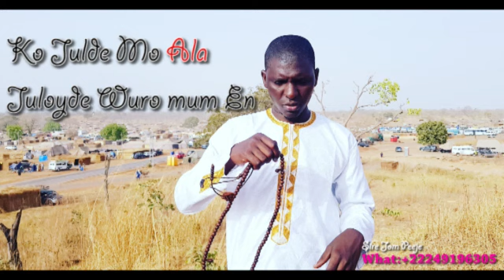Juulde 2020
Vidéo de Djiby Ba